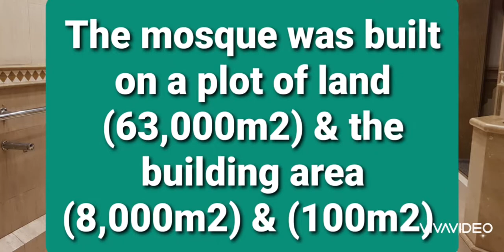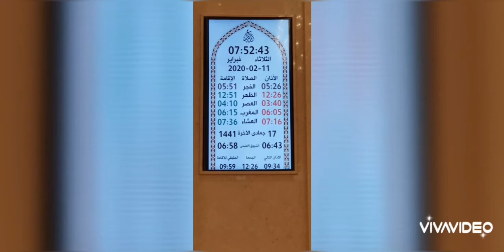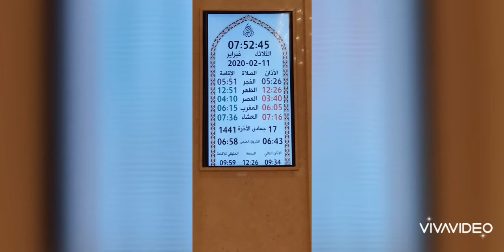Oman. AlSayyida Fatma Mosque. جامع السيدة فاطمة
🌹11/02/2020🌹
جولة إلى
جامع السيدة فاطمة بنت علي
ولاية السيب
تم افتتاحه في 17/05/2018

يشتمل الجامع على قاعة الصلاة الرئيسية بمساحة (1600) م2 وتتسع لـ(2200) مصلٍ

Jamea Sayyida Fatima bint Ali
Wilayat Seeb
It was opened on 17/05/2018